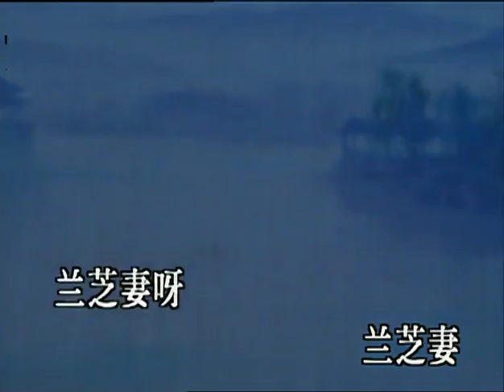殉情記 DVD Karaoke